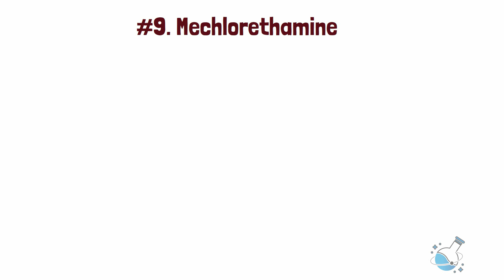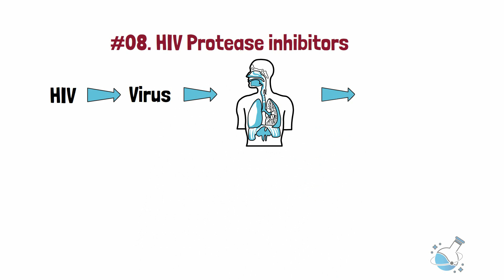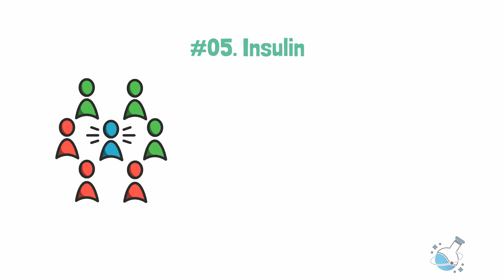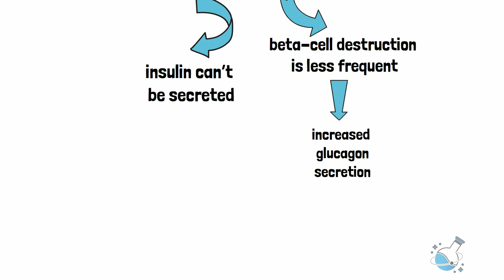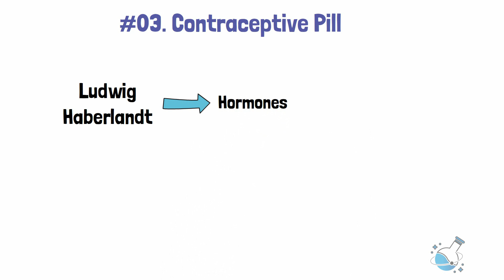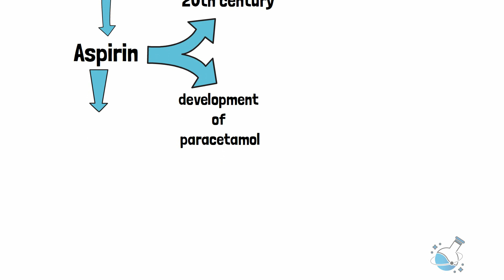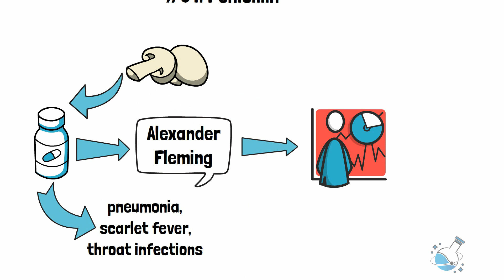Top 10 Drug Discoveries of All Time ।। Chemniverse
The Discovery of medicines and drugs is one of the major reasons why human life has become so smooth and easy these days. Thanks to the discovery of different types of drugs, many diseases that once seemed impossible to be cured can now be quite easily cured. By virtue of relentless work and honest efforts from many a scientist, there have been a lot of important drug discoveries over the years. Let's have a look at which chemniverse thinks are the 10 most important drug discoveries of all time.